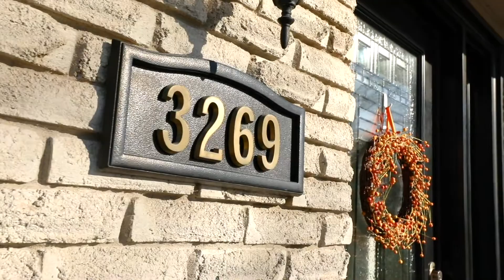SOLD! 3269 MARTINS PINE CRESCENT, MISSISSAUGA, ON, L5L 1G3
A Stylish Erin Mills 3 Bed, 3 Bath Semi-Detached Home On A Premium Oversized Lot!

Nestled On A Premium 30 Ft. x 150 Ft. Lot In Prime Erin Mills, This Extensively Renovated 2015-16 Home Is A Must See! A Great Home Both Inside And Out! Main Floor Features Include A Beautiful Oak Staircase & Banister, A Gorgeous Hardwood Foyer, An Eat-In Kitchen, And A Combined Living & Dining Room With Beam Ceiling And A Walkout To The Yard. The Upper Level Features A Master Bedroom With Double Closets, Two Additional Bedrooms And A Stunning 4 Piece Bath. The Professionally Finished Lower Level Boasts A Recreation Room With Laminate Floors, Pot Lights, Gas Fireplace And 3 Piece Bath. Renovated Washrooms Throughout.

The Backyard Boasts $40K In Improvements. A 400 Sq. Ft. Entertainer’s Deck With Glass Railing, Newer Stone Walkway And Retaining Wall, An Oversize Dura Shed W/Electrical And Perennial Garden & Pond.

A Quiet, Family-Friendly Neighbourhood. Steps To Parks. Minutes To Schools; Walking, Biking and Hiking Trails; Top-Quality Recreational Facilities; Great Shopping And Easy Commuting Via GO Transit And Major Highways.